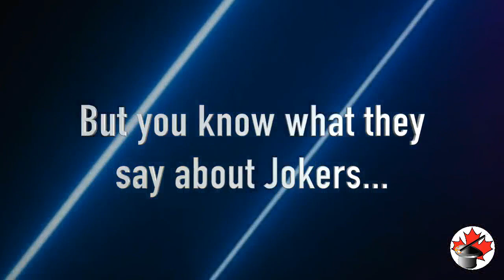Just a Joker - Canada's Magic Shop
Add a fun touch to your card magic set, make your walk around magic more fun and powerful...once you discover the power of 'Just a Joker?'.